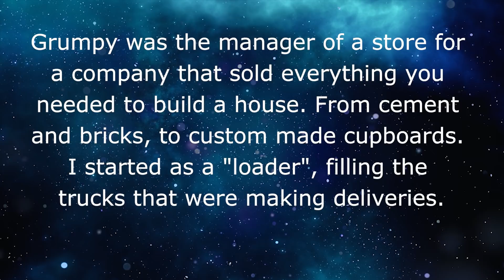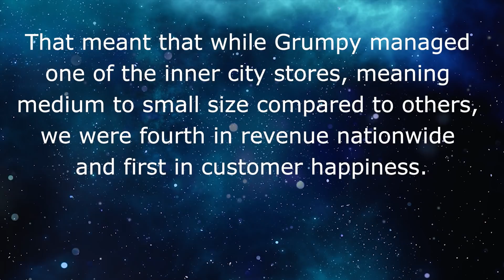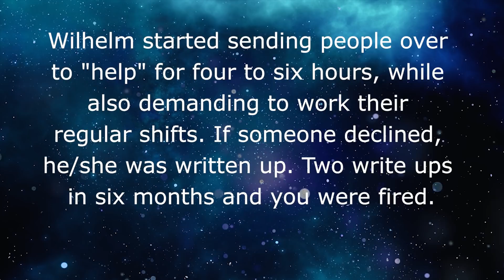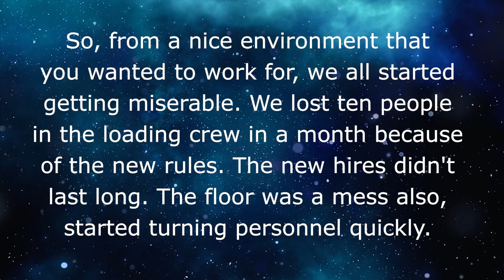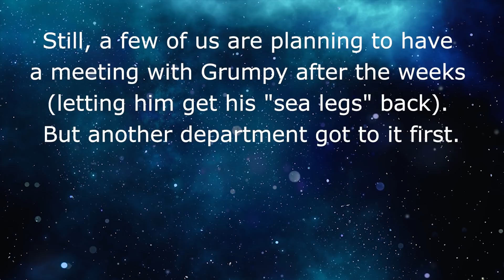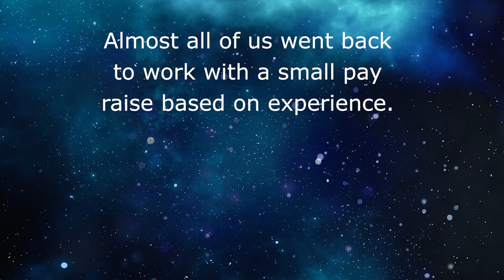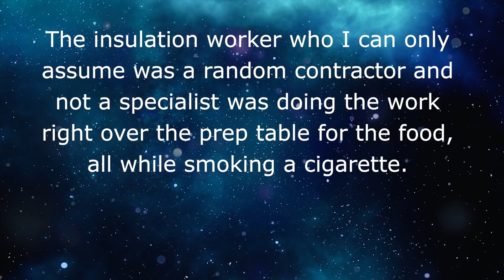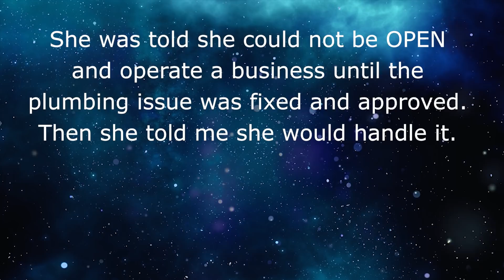REDDIT // Sleezy Manager Says Work Extra Hours For Free Or YOU ARE FIRED! 👪 r/proRevenge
r/prorevenge // when a new sleezy manager takes over a finely running store is nearly brought to ruin